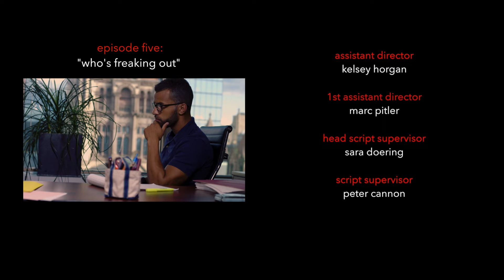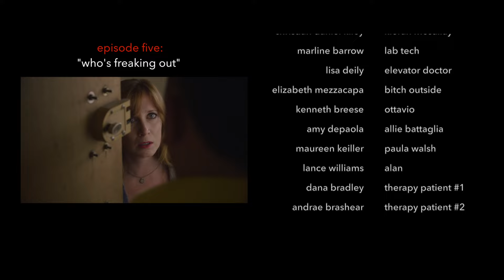Chapter Four: Old Habits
After some ill communications with Allie, Kieran contemplates another relapse.